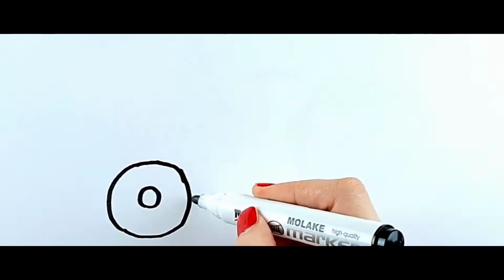Рисуем трактор для детей | Draw a tractor for children